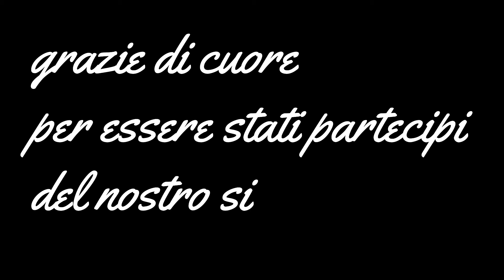MATRIMONIO NICOLA GIOVANNA CESARANO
Sulle origini della fondazione della chiesa non si hanno notizie precise: sicuramente nel XV secolo doveva già esistere una piccola cappella, gestita direttamente dal popolo, dedicata a san Prisco, intorno alla quale iniziò a svilupparsi un piccolo borgo. Si diffuse in seguito in città il culto di sant'Agnello, protettore delle donne incinte e degli animali gravidi: il santo veniva venerato all'interno di una piccola cappella, dedicata a san Vito.
Tuttavia il sempre crescente numero di fedeli fece in modo che nel XVII secolo la chiesa di San Prisco fosse ampliata ed al suo interno si trasferì anche il culto di sant'Agnello: la chiesa, che già presentava una pianta a croce latina, un'abside e tre cupole, fu anche rinnovata nella facciata, dove furono aperti i due ingressi laterali. Consacrata nel 1827, qualche anno più tardi fu completamente restaurata, assumendo il classico aspetto neoclassico e perdendo molte decorazioni in stucco, oltre alla pavimentazione patinata a fuoco.